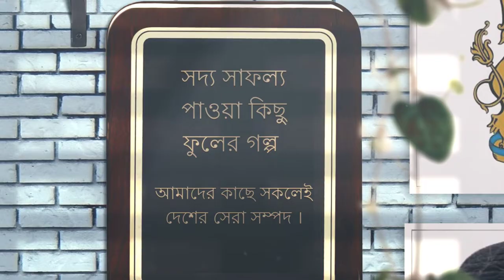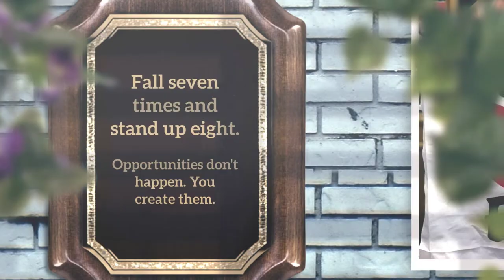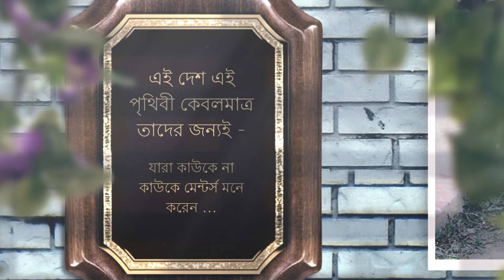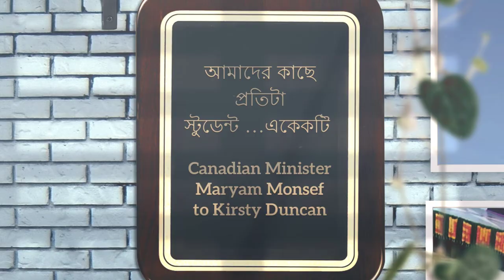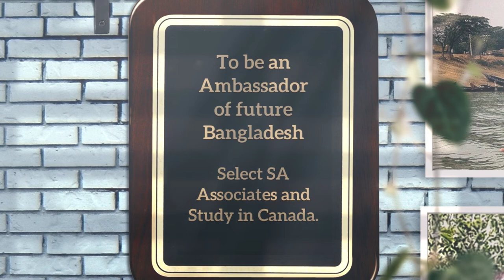Study in Canada- Female version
A short video who got Canada Study Permit so recent in 2019 through SA Associates . This video has designed for only our beloved female students who deserve our respect and greetings.